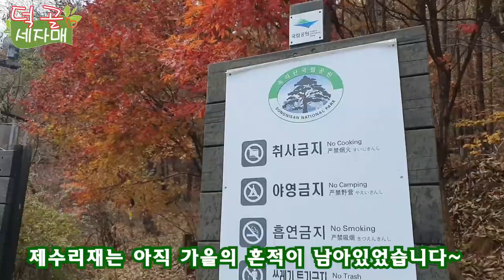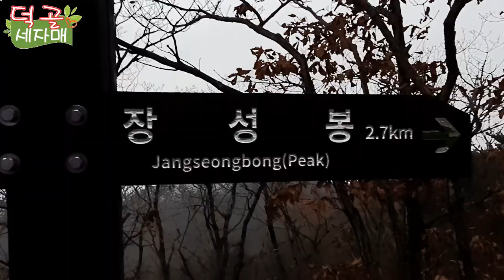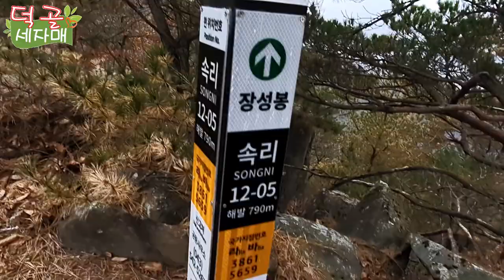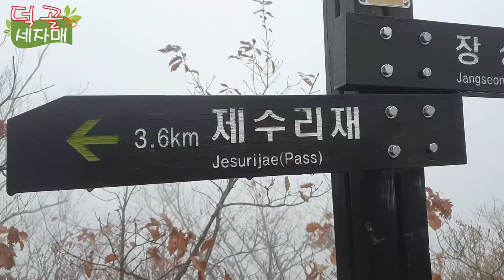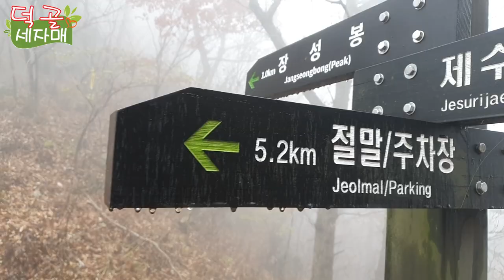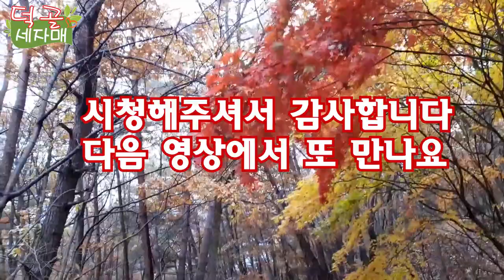덕골세자매)괴산 막장봉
단풍의 명소 괴산 막장봉에서